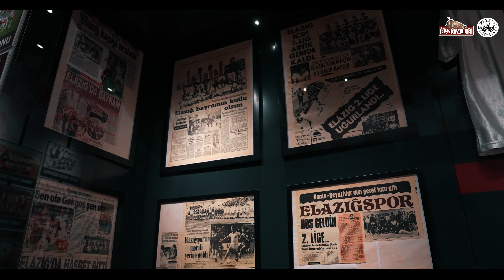KENT MÜZESİ TANITIM